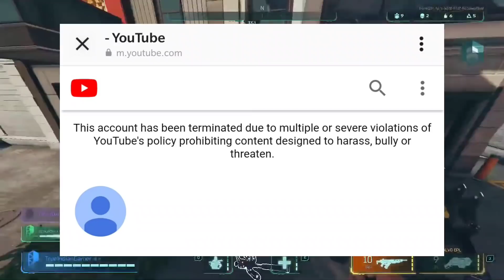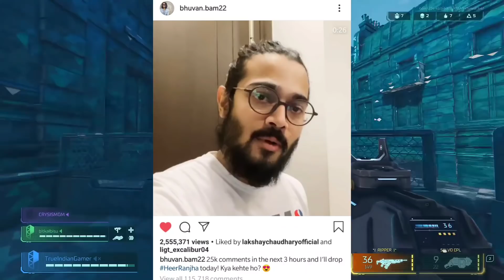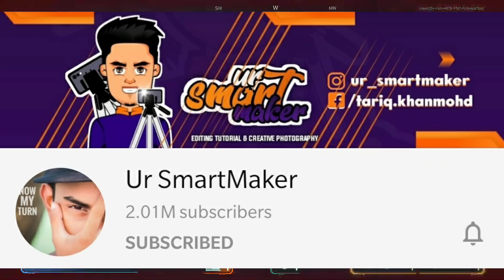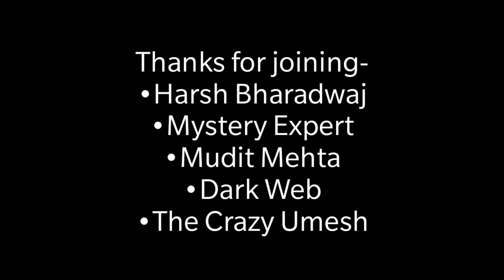Shubham Mishra Channel DELETED! | CarryMinati Fake Claim Removed, Bong Guy | BB Ki Vines, Ashish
Hey guys,
So in this video I am going to talk about Shubham Mishra. So, after the recent controversy around Shubham Mishra, his YouTube channel has been deleted!
Next,CarryMinati fake claim removed, Bong Guy gets a fake claim from that same company.
Next,Ashish Chanchlani new video update.
Next,BB Ki Vines aka Bhuvan Bam released his 7th song "Heer Ranjha" which is his most liked song till now.
Next,Flying Beast gets 1 million subs on Rasbhari Ke Papa channel within 4 days.
Next,Techno Line 100K, Ur SmartMaker 2M, Fit Tuber 3M, Boeing Boy silver, Saket Gokhale silver.

GAME - HyperScape

Bubyeee!,